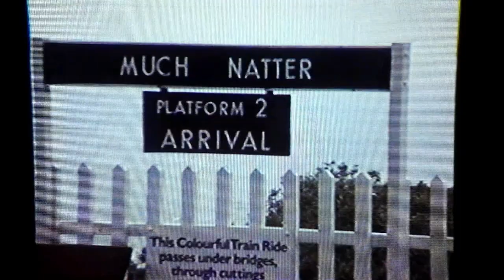A trip on the Beer Heights Light Railway in August 2004.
A visit to Pecorama where we enjoy a trip behind 'Otter' on the 7 1/4" gauge Beer Heights Light Railway, also seeing 'Mr P' and 'Finn MacCool' in action.

We have a quick look at one of the 00 gauge model railways in the model railway exhibition but to see the rest of them, please see the separate video.